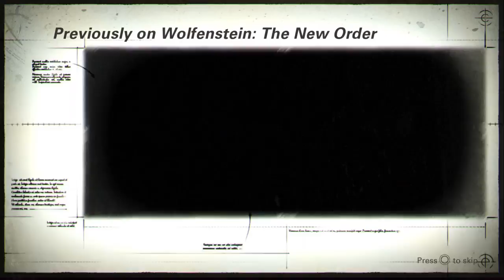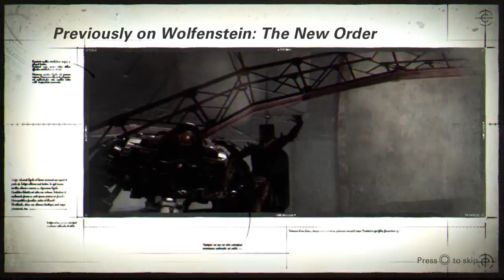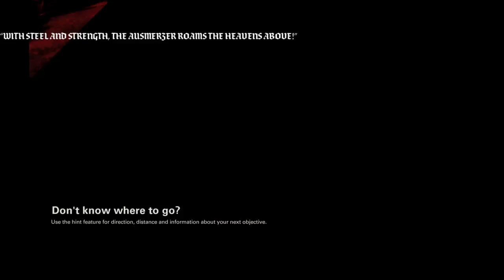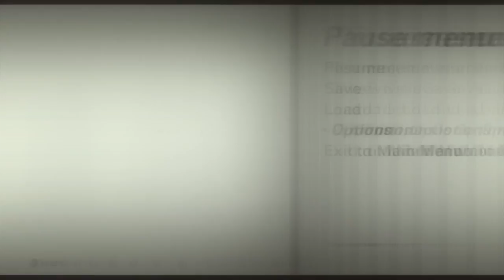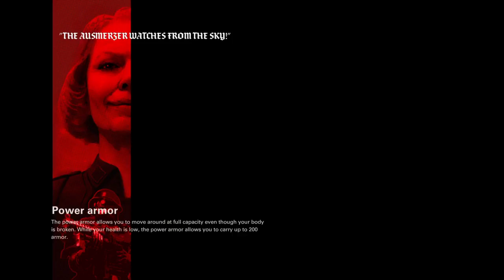WOLFENSTEIN II: THE NEW COLOSSUS - LIVE Stream - Opening Chapter(PS4 PRO)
Just another Youtuber, who uploads let's plays.

Wolfenstein II: The New Colossus is an action-adventure first-person shooter video game developed by MachineGames and published by Bethesda Softworks. It was released on 27 October 2017 for Microsoft Windows, PlayStation 4, and Xbox One, and is scheduled for release in 2018 for Nintendo Switch. The game is the eighth main entry in the Wolfenstein series and the sequel to 2014's Wolfenstein:

The New Order, set in alternate history 1961 America following the Nazi victory of the Second World War. The story follows war veteran William "B.J." Blazkowicz and his efforts to fight against the Nazi regime in the United States.

The game is played from a first-person perspective and most of its levels are navigated on foot. The story is arranged in chapters, which players complete in order to progress. A morality choice in the prologue alters the game's entire storyline; some characters and small plot points are replaced throughout the timelines. The game features a variety of weapons, most of which can be dual wielded. A cover system is also present. Continuing from The New Order, the development team aimed to characterize Blazkowicz for players to adopt his personality.